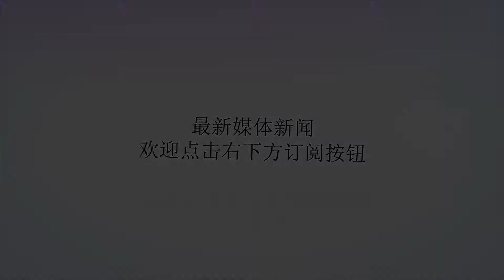引体向上极限低于15个的人，如何完成200个的训练？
谢谢！本文适合中级训练者，至少能完成两位数。内容标签：生长日休息日去年国庆期间，我们发布了一期《户外引体机械持续组》的教学视频。意思是通过多次改变引体的握距和握法，来不断持续完成动作，最终达成200次的总次数。你砸了健身房，也不能阻止我健身！机械持续组的关键在于：你要先把最难的姿势做了，再做越来越容易的姿势，这样才有持续的空间。今天我们更进一步，讲解一下健身房多功能引体器械的《机械持续组》。这种器械很常见，通常包含了各种各样的抓握手柄，以及一个双杆和一个助力器。所以，这绝对允许你做出比户外更多的花样。●在户外，你无法用助力带做引体，而健身房器械则有这个条件，所以面对200次总次数的引体向上，你很可能需要预备助力带，避免握力成为限制因素。●先用自重来做（不用助力器），到了后期力量下降明显再考虑使用助力器。●先做最难的引体姿势（一般是握得越宽越难），再切换容易的引体姿势（一般是握得越窄越容易）。●合理分配体力。在开头，用每组10次来做组，哪怕你能做10次以上，也不要从一开始就做到力竭，否则肌肉疲劳会让你根本无法持续下去。●大概每做50-30次切换一种姿势，后期你维持一个特定姿势的总次数会下降，这很正常。●刚开始每组10次，到了后期可降至每组2-3次，直到你完成200次总次数。●完成之后，背部理应完全充血，非常疲劳。本次背部训练就结束了，最多再带一点肱二头肌训练。不要丧心病狂地再去做一堆划船和硬拉，造成背部组织劳损或严重的恢复问题。进阶方案:●不要尝试在周与周之间往身上添加负重——你做不到，而且负重引体会很快陷入瓶颈期，踏踏实实用自重来做。●通过缩短完成200次引体的总时长来达成进阶。●或者通过保持更均衡的做组数据来达成进阶：比如这次开头每组10次，后期每组2-3次。下次训练则努力做到开头每组10次，后期每组3-4次。●或者通过在难的体姿上做更多次数来达成进阶：比如这次你用宽握距做了35次总次数，下次你争取用宽握距做40次再切换姿势。